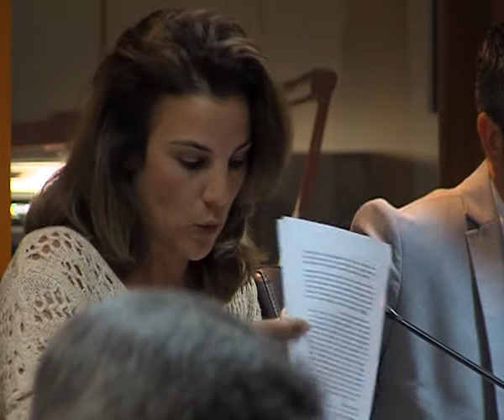Pleno Municipal 25/05/2017 - Ayuntamiento de Benalmádena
Pleno Municipal del Ayuntamiento de Benalmádena correspondiente al día 25 de Mayo de 2017.